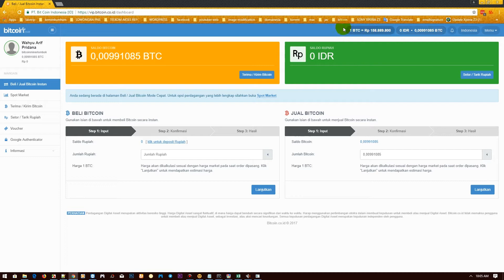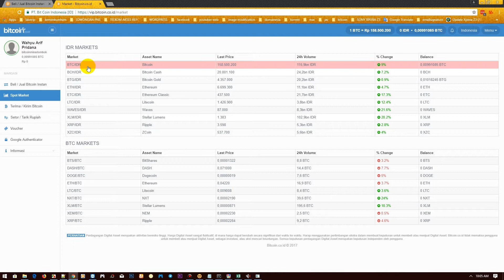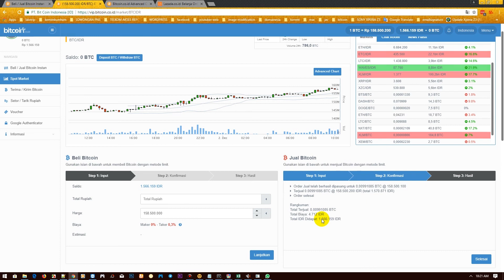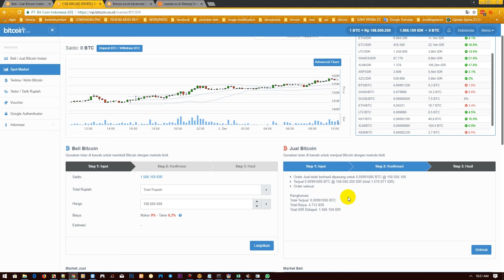DAPET UANG 1,5 JT JUAL BITCOIN LAGI DI BITCOIN CO ID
Kali ini saya menjual bitcoin dari hasil mining di nicehash..dapet lumayan untuk belanja... :D :D
jgn lupa like,komen dan Subscribenya untuk dukung chanel ini
follow facebook saya juga ya :